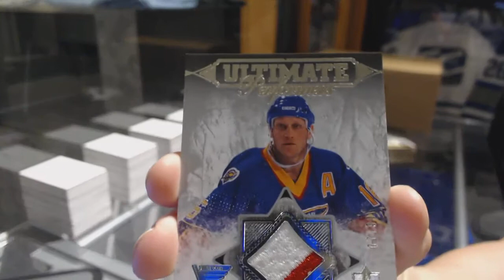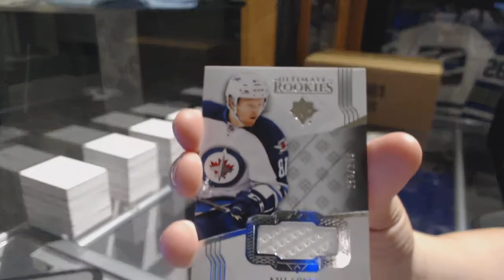CdnBacon's 16-17 Upper Deck Ultimate Hockey Box Break